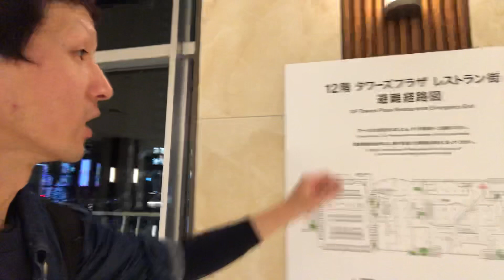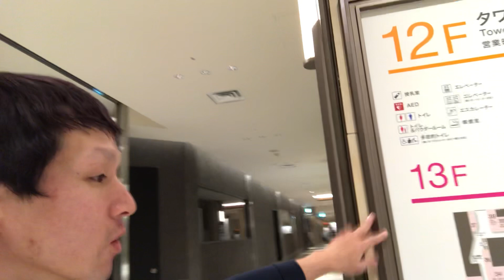Simulating Godzilla Invasion of Orca Reich 19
皆-国内外-一斉にぃ50m以上の建築物の密集的な場所はぁ日米両政府の直轄地たる東京23区ですの語く口語はぁGodzillaゔぉ日本国外ひぇ絶対逃すなとぅまり50m以上の建築物の多い日本唯一の地域主権全面否定偏重都市と世界一の無能偏重都市たる東京23区にぃ封印すます